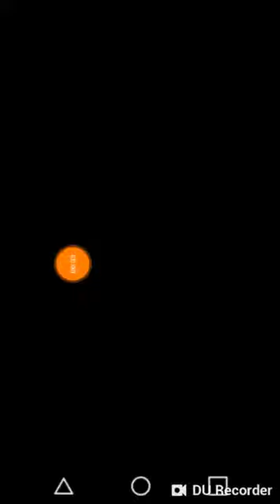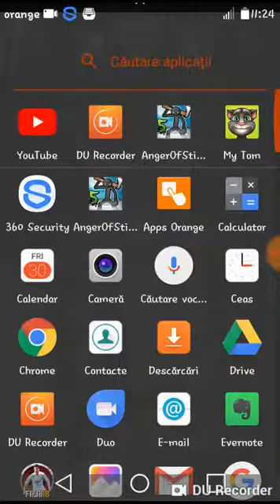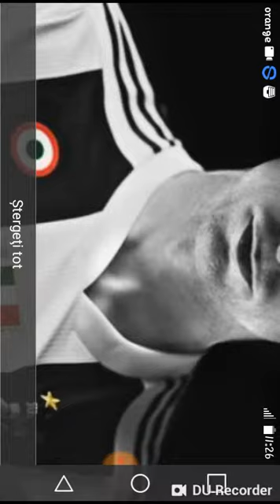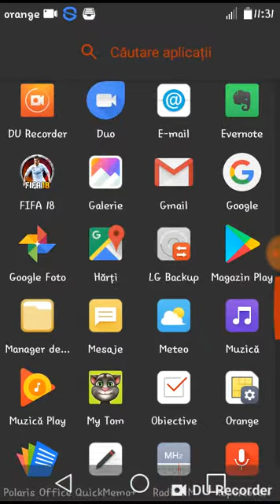Toate jocurile mele